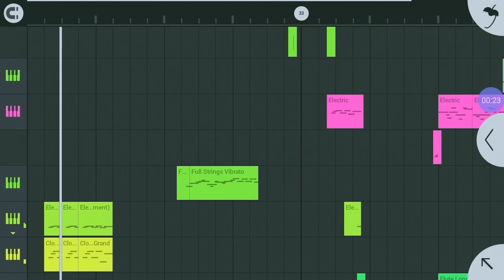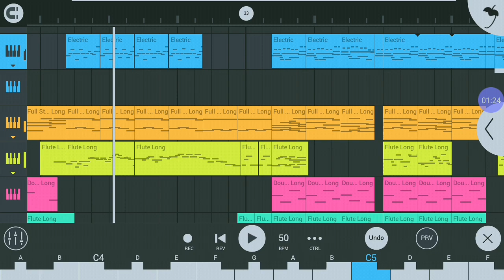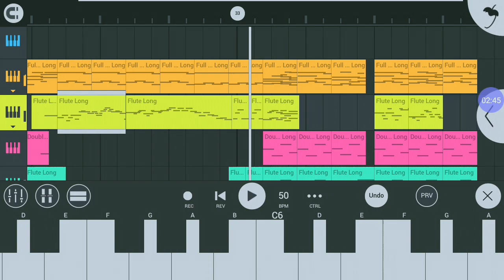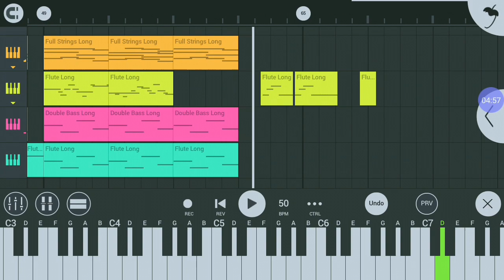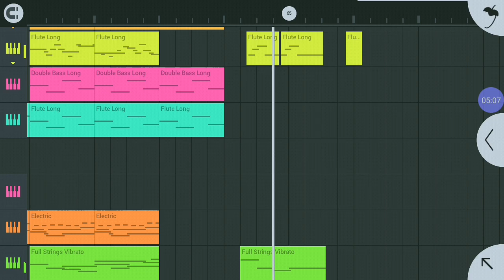04. Your Gone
I hate to say it, although the melody of this music is so emotional, I consider this a trash because it is slow and bad quality😭